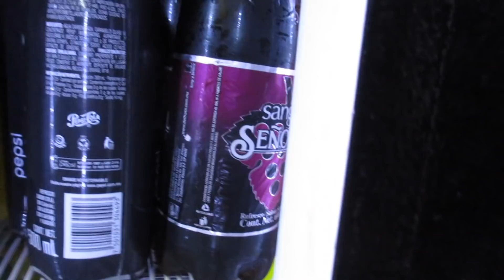Un Gringo en busca de raspados // Greg the Gringo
Hillary and I are on a mission to show the world the negative stereotypes about Mexico are not true.

-Shop-